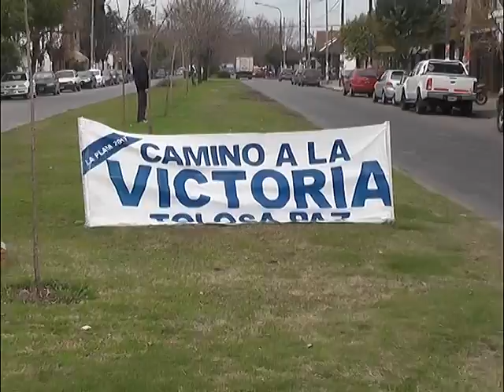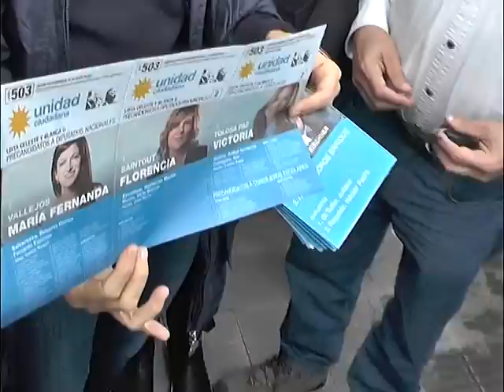LA PLATA UNIDAD CIUDADANA EN LOS HORNOS VICTORIA TOLOSA PAZ